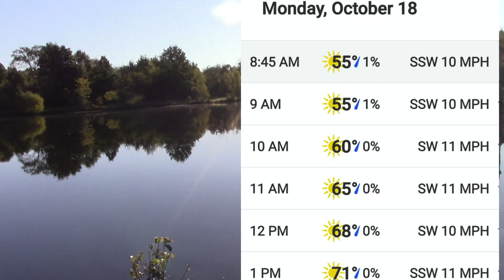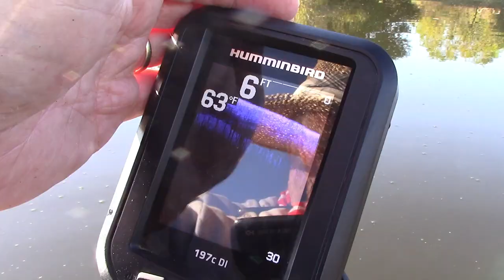"Bank Running" October Bass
In this 18 October 2021 excursion in Cooper County, MO, the 60 degree water has moved lots of bass onto the bank.  They gobbled up a shortened Z-Man Hula StickZ mounted on a Finesse BulletZ weedless hook as well as a Z-Man Micro Chatterbait with gusto.  Oddly, bluegill and crappie were no where to be found so (obviously) a return visit is necessary this fall.
Rudie Tootie Papillion and Leila Yorkie drop in for a nice cameo fight over a toy.
There's also a nifty "close encounter" with Bart the Barred Owl (sister Lorraine named him).  Bart sat quietly, casually and unruffled on a  limb just above my head and watched me fish.